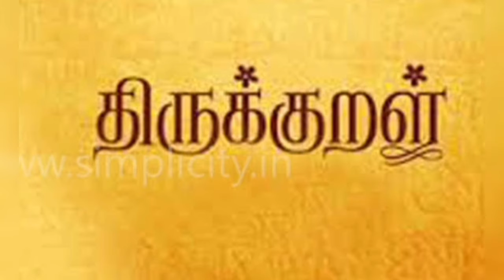How to draw with alphabets | Alphabet A,a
Hello children and parents,

This is an amazing video about "how to draw with alphabets"this video helps you to draw anything from alphabets easily.for example. angel,ant.

If u like this video give a comment of wat u want,give one like to the video and don't forget to subscribe our channel.for more amazing and interesting videos.your one like will appreciate us to make more interesting videos which would be helpful for your kids.

Thank u for watching our video!!☺️☺️